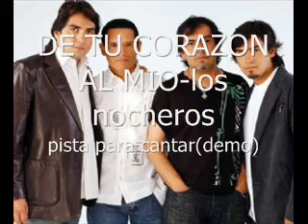DE TU CORAZON AL MIO los nocherosdemo